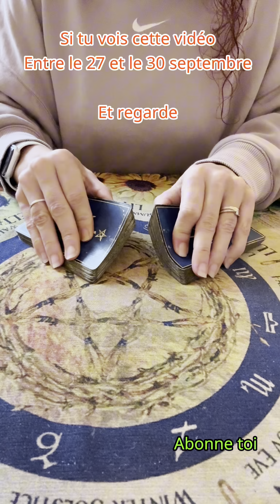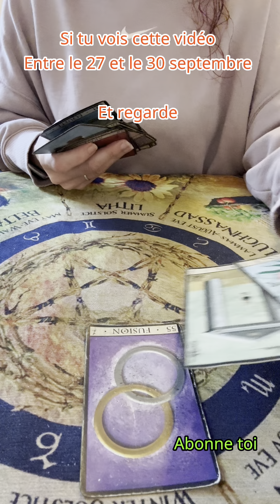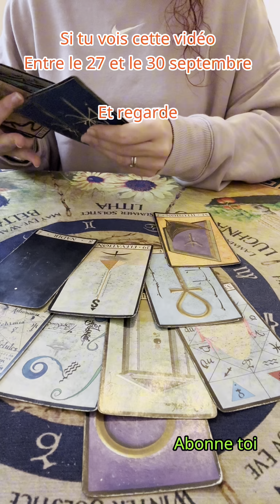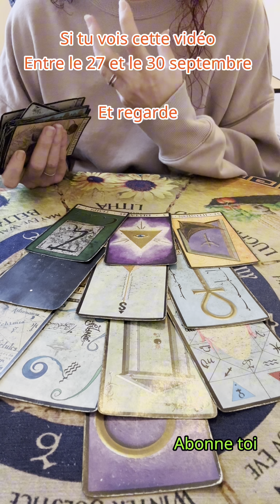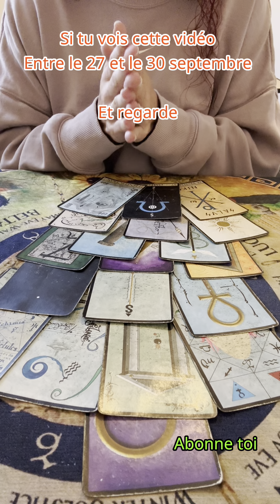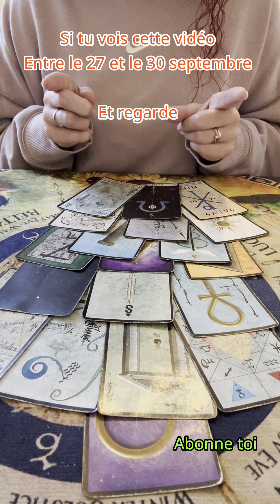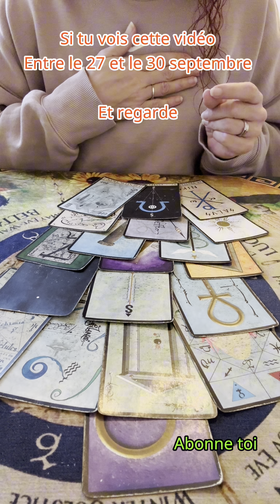Si tu vois cette vidéo entre le 27 et le 30 septembre